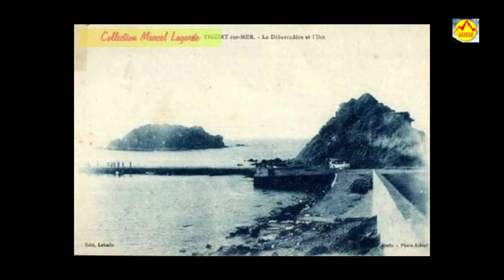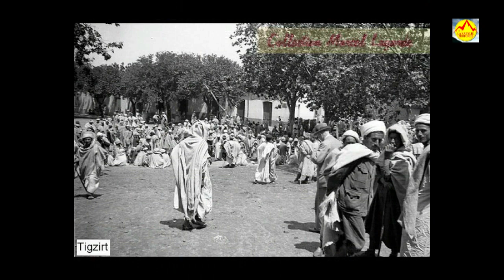TIGZIT en barque, l'ilot